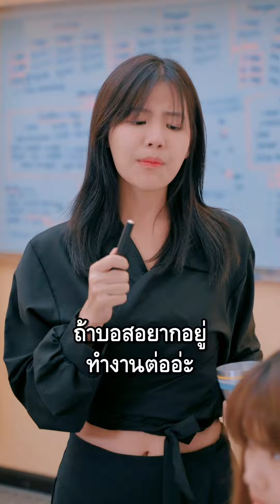เป็นถึงเด็กใหม่ทำงานวันแรก จะกลัวบอสไปทำไม..!?